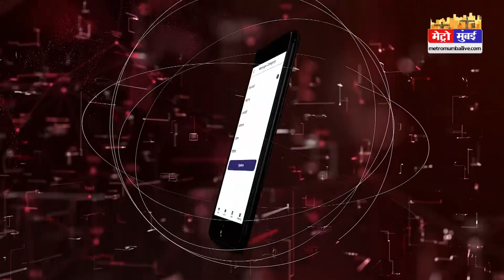द इम्मोर्टल अश्वथामा से कटा सारा अली खान का पत्ता। Metro Mumbai